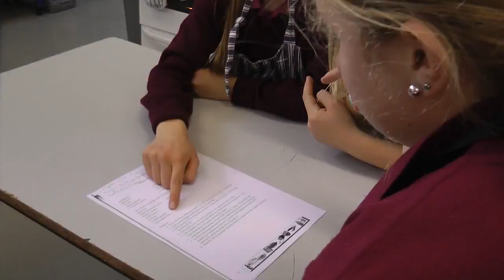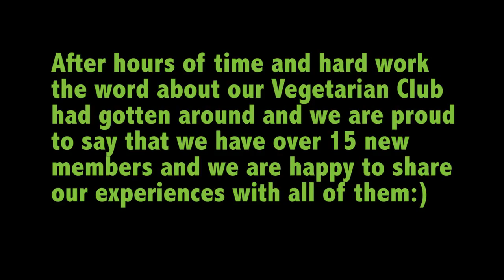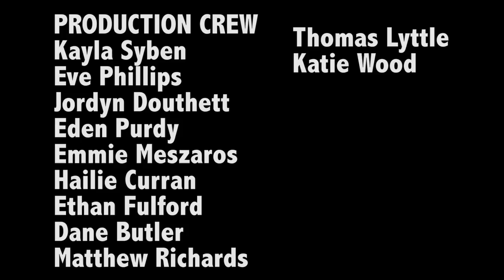2015_Short Film Competition_MERIT_PUTARURU COLLEGE YEAR 7 REVOLUTION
2015 NZ Vegetarian Society - Short Film Competition
Merit Prize winner
Putaruru College